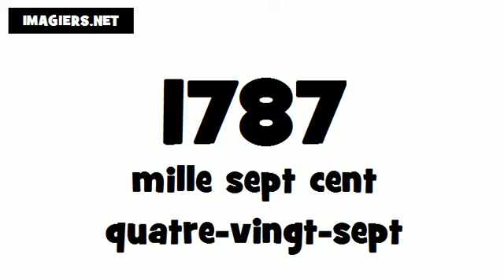Comment prononcer # 1787